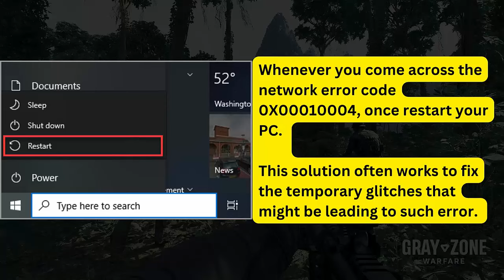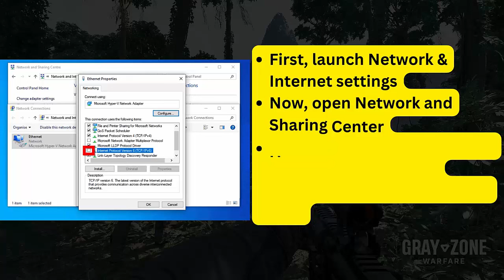Fix Network Error Occurred 0X00010004 “Steam Authorization Failed” In Gray Zone Warfare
Did you encountered Network Error Occurred 0X00010004 " Steam Authorization Failed " in Gray Zone Warfare game and looking for fixes? In this video guide, learn some best ways to troubleshoot the issue and be into the game without any problem.

Social Media-